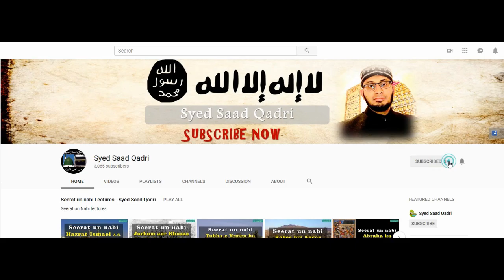Aik Qureshi Mard aur us ki Khubsurat Biwi ka Qissa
This lecture is aboutAik Qureshi Mard aur us ki Khubsurat Biwi ka Qissa